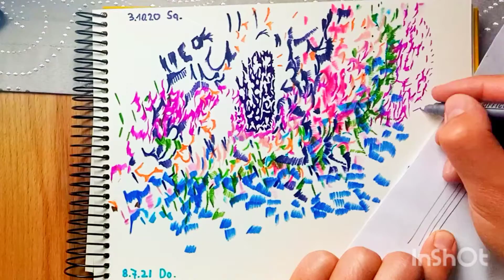176 - Wie zeichnet man abstrakt mit Filzstift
Wie zeichnet man abstrakt / Zeichentechnik mit Filzstift

Dieses Video ist für diejenigen, die einfaches Zeichnen lernen möchten. Dieses Zeichnen ist mit Filzstift mit sehr einfacher Technik für Anfänger. Dies ist eine einfache Kunsttechnik. Ich hoffe, dass dies für Sie alle nützlich sein wird.
Vielen Dank an alle fürs Zuschauen ❤